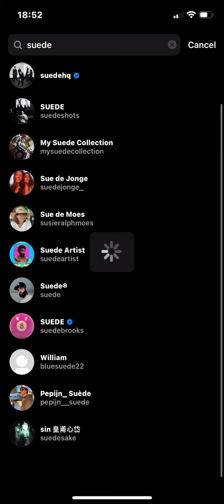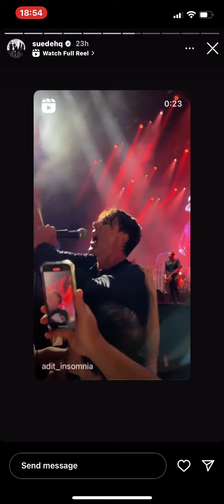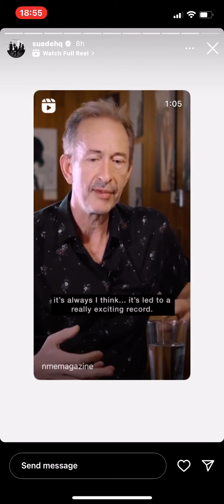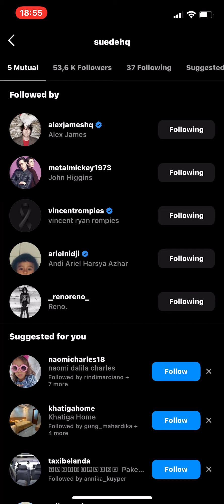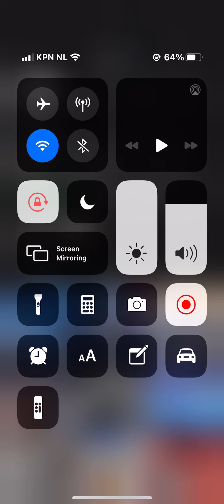8 October 2022